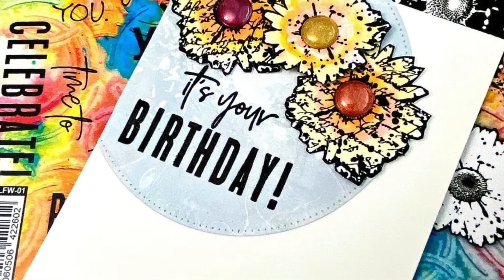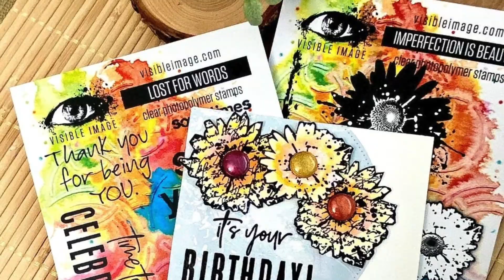Gel Press Accident Turned Into Technique! with Visible Image stamps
Today I made a discovery for added texture when I accidentally spilled pencil shavings onto my gel press!  Come see how I used this technique for the background for my clean and simple card!
• Memento Marker Set Blue